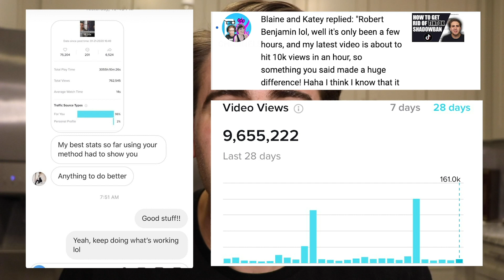How To Get Verified On TikTok ❌WITHOUT A Lot of Followers❌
In this video I go over how to get verified on TikTok. I’ve seen a lot of bad information on this subject, so I’m here to clear it up for you guys because a lot of people don’t understand how getting verified actually works… and NO it doesn’t matter how many followers you have.

Your number of followers only matters if you want to become a popular creator on TikTok.

If you enjoyed this video and want to learn how to go viral on TikTok or make a lot of money on TikTok checkout my other TikTok related videos